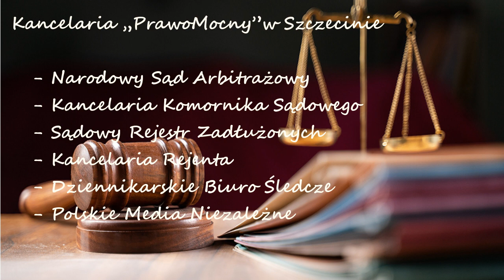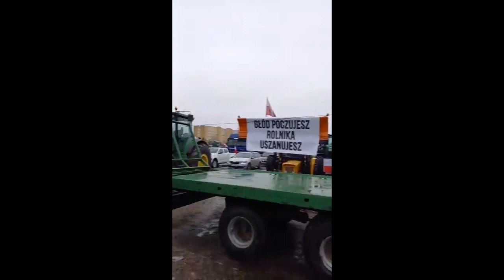Kancelaria „PrawoMocny” również dla rolników. Oddziały w Ełku, Olsztynie, Białymstoku i Suwałkach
Budujemy Polskie Narodowe Ministerstwo Sprawiedliwości

Tworzymy sprawną instytucję działającą w oparciu o Konwencję Nowojorską z 10 czerwca 1958 roku, która posiada zapis: o uznawaniu i wykonywaniu zagranicznych orzeczeń arbitrażowych. Obecnie w 153 krajach.
Tworzymy sprawną instytucję działającą również w ramach szeregu innych zapisów międzynarodowych, w również o Konwencję z Montevideo.

Z poważaniem,
Piotr Moskwa
Prezes / Zarząd
Kancelaria „PrawoMocny”

Szczecin, 28 luty 2024 rok, godz. 12.20